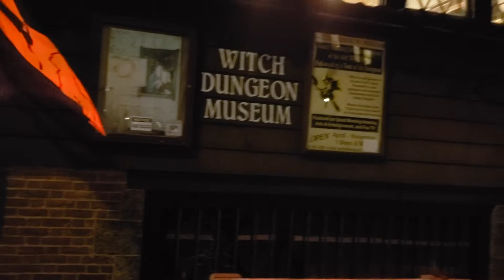WITCH CITY / A BRIEF VIDEO OF OUR TRIP TO SALEM, MASSACHUSETTS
We recently took a trip to Salem to indulge in the festivities for a night! If you're a fan of horror and history, Witch City is the place for you! They have awesome attractions and plenty of tours to check out! I hope you like the video.